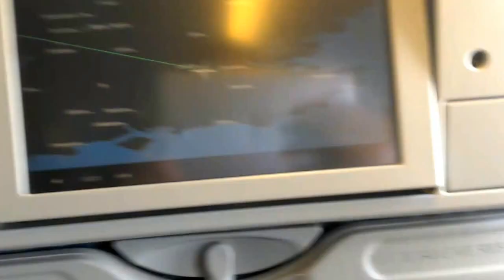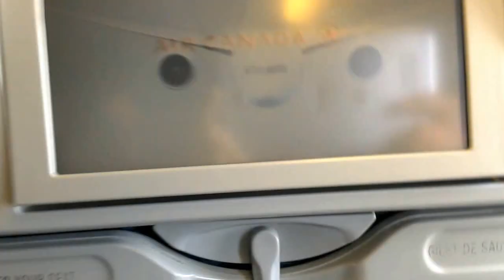Air Canada 777 Takeoff From London Heathrow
A takeoff from London Heathrow aboard an Air Canada Boeing 777-800.